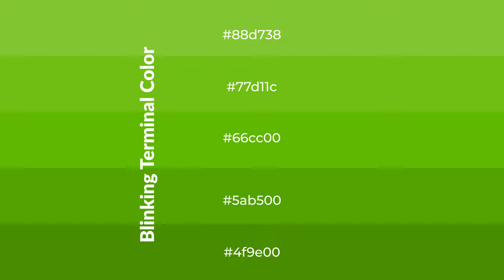Shades & Tints of Blinking Terminal color 66cc00 A Cool Green color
Shades of Blinking Terminal color 66cc00 Cool Shades of Blinking Terminal color with Green hue for your project!

Shades
Hex 5ab500

Tints
Hex 77d11c

Blinking Terminal is a cool color, and it emits calming, serene, soothing, refreshing, spacious, unwinding, peace and relaxed emotions. Cool colors are like water, ice, sky, grass, soft and snow. You can see them used in baby products.